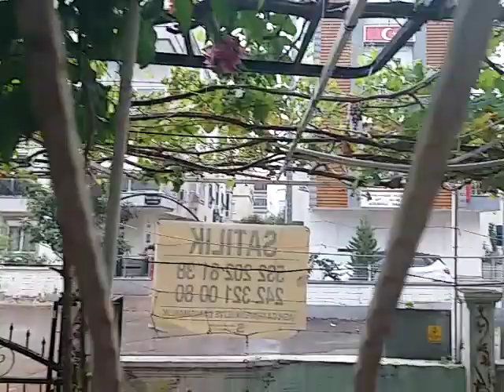УРАААА!В АНТАЛИИ ПОШЕЛ ДОЛГОЖДАННЫЙ ДОЖДЬ И САМА ПРИРОДА ПРИШЛА НА ПОМОЩЬ В ТУЩЕНИИ ПОЖАРОВ!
Бисмил-ляяхи ррахмаани ррахиим.
Аль-хамду лил-ляяхи раббиль-‘аалямиин.
Ар-рахмаани ррахиим.
Мяялики яумид-диин.
Ийяякя на’буду ва ийяякя наста’иин.
Ихдина ссырааталь-мустакыим.
Сыраатол-лязийна ан’амта ‘аляйхим, гайриль-магдууби ‘аляйхим ва ляд-дооллиин.